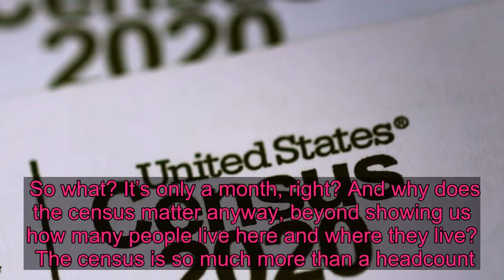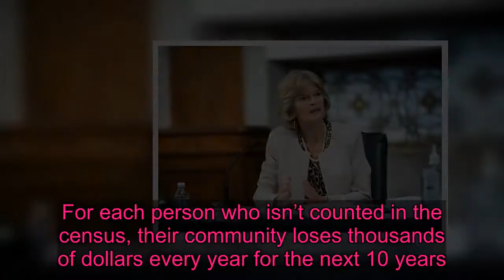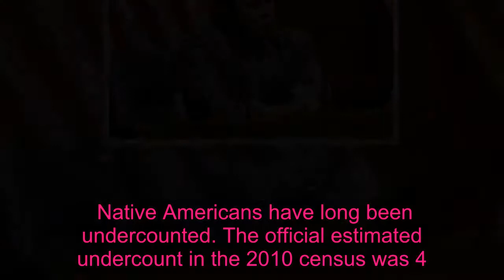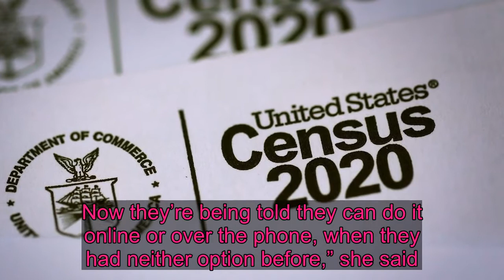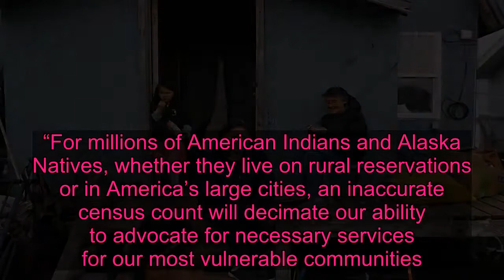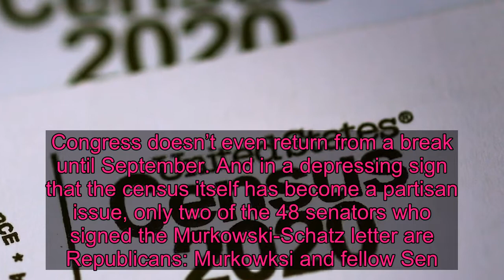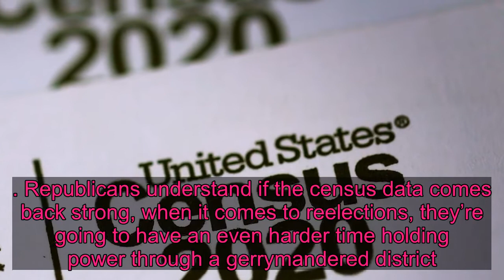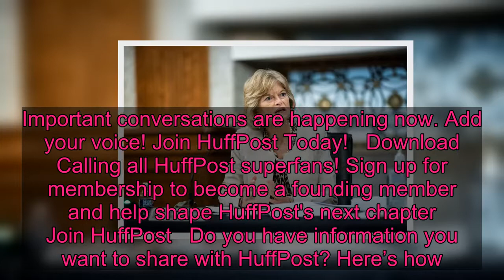'Devastating': The Census Bureau Is About To Severely Undercount Tribes